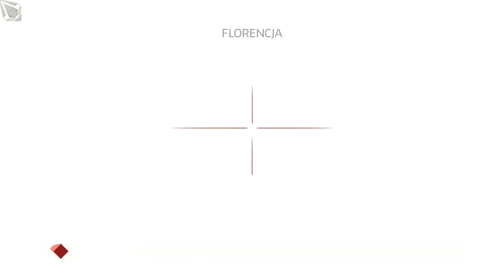[Zagrajmy w] Assasin's Creed II cz. 35